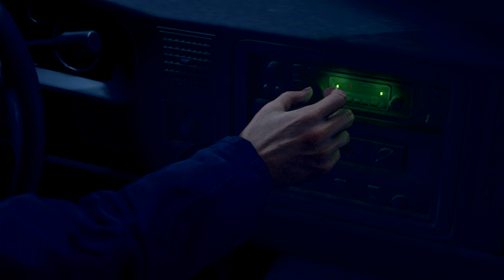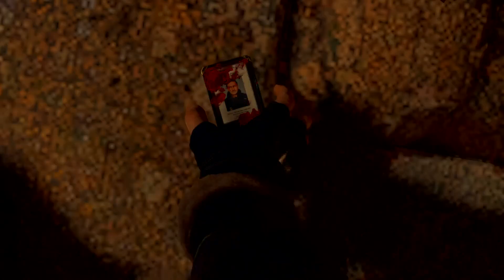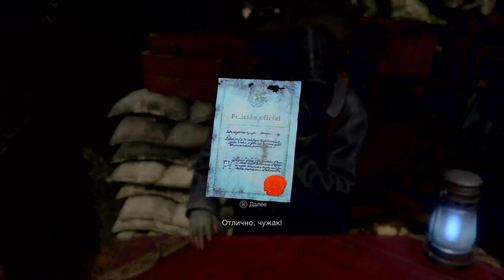Resident Evil 4 - Gameplay (PS4) (ENG RUS)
Ссылка на канал:
Играем на PS4 Pro